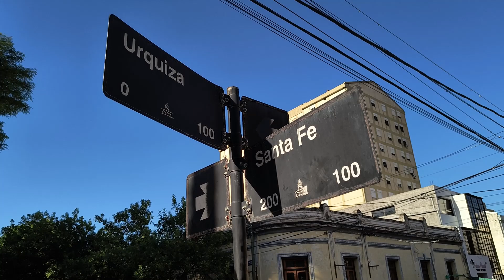Comenzó la demarcación de esquinas seguras en el centro de la ciudad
El objetivo es garantizar la seguridad de los peatones en el área más concurrida del municipio. Se realizan pintadas y delineadores retráctiles para ensanchar las mismas.